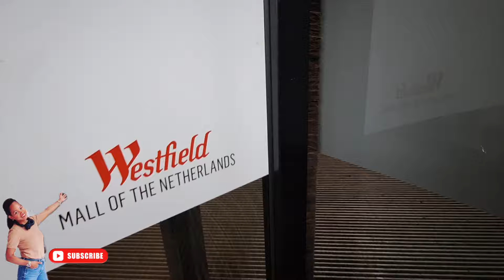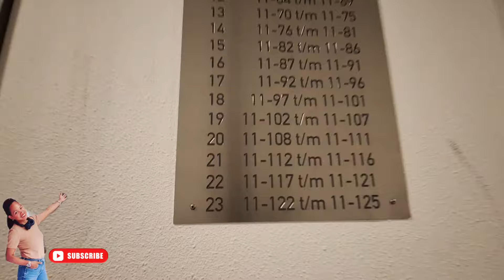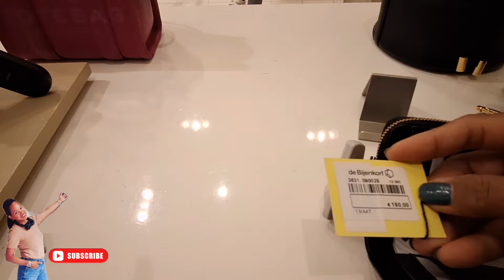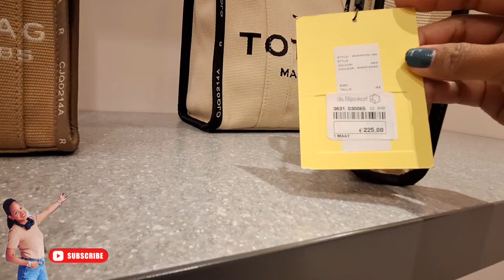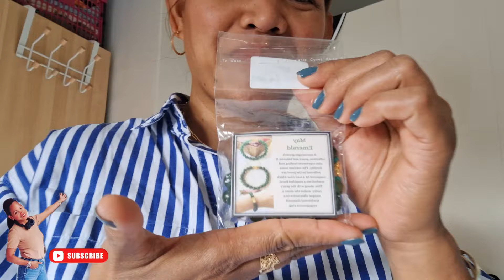MY LIFE IN NETHERLANDS 🇳🇱 NADAGDAGAN NG ATING JEWELRY COLLECTIONS | POWER RING |GANDA NIYA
🔴MY CONTENT:
▶FITNESS

 🔴KSONMUSIC🔴
🔴CHRISTMAS HOME COMING👉Aaron Kenny
🔴MUSICIAN: XUXIAO

👉Intagram:Liza in Holland👋
 👉Yutube channel:Ilocana in Holland

🔴MY CONTENT:
▶FITNESS
▶DAILY LIFE IN NETHERLANDS

🔴I'M USING👉SAMSUNG GALAXY A54
🔴EDITING THUMPNAIL👉PICTARTS